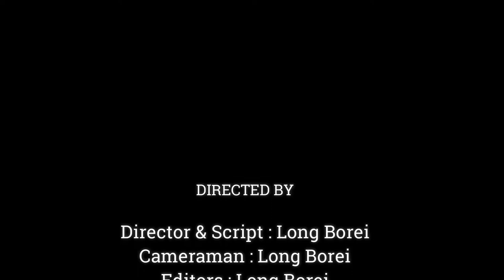MOTHER MONKEY RELAXING SAVE POWER BUT LITTLE & BABY VERY BUSY MOVING, PLAYING,JUMPING,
Dear all Value Visitor, This Videos We Want To Show You About ,MOTHER MONKEY RELAXING SAVE POWER BUT LITTLE & BABY VERY BUSY MOVING, PLAYING,JUMPING,